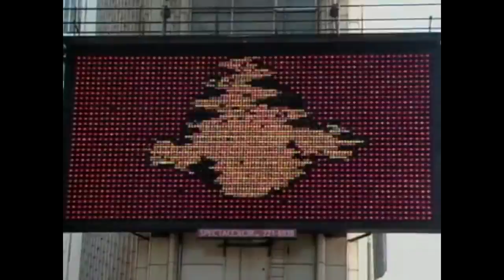Going GhostBusters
But they're still no match for the box ghost.

May the spirits help me avoid Viacom claiming this.

A spoopy video for October, tbh it was planned for last month but whtevs.

K, so songs used were Ghostbusters by Ray Parker Jr. and the Danny Phantom Theme (normal and unused).

Clips used here were from the Danny Phantom theme and the Danny Phantom animatic unused theme. As well as Ghostbuster music video, The real Ghostbuster show (cartoon), and a scene from The Extreme Ghostbusters.